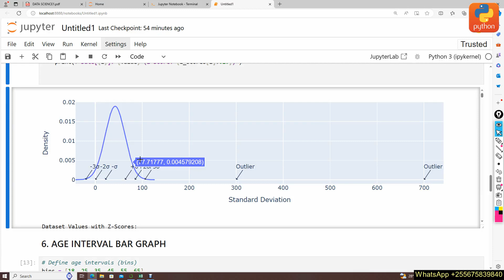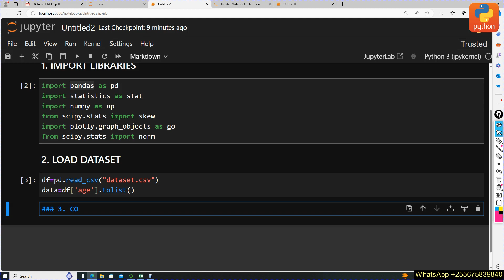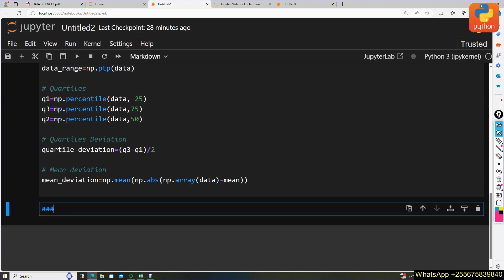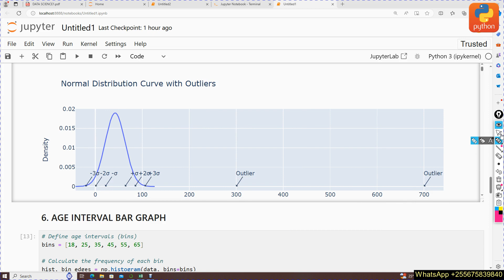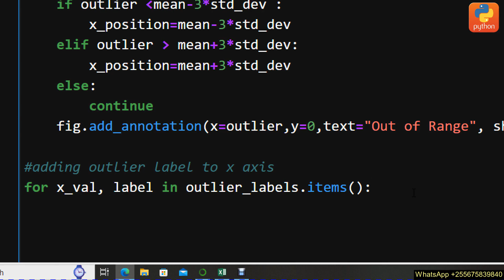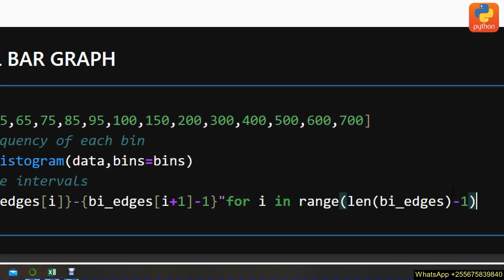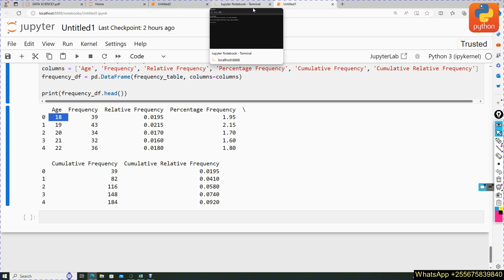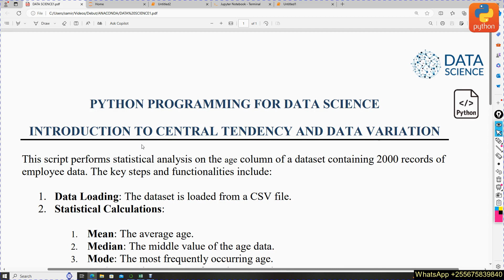Data Science with Python and Anaconda Computing Statistics Measure of Tendency and Data Dispersion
Source Code

Statistical Calculations

1. Mean: The average age.
2. Median: The middle value of the age data.
3. Mode: The most frequently occurring age.
4. Variance: The measure of age data spread.
5. Standard Deviation: The amount of variation in age data.
6. Skewness: The asymmetry of the age distribution.
7. Range: The difference between the maximum and minimum ages.
8. Quartiles (Q1 and Q3): The 25th and 75th percentiles.
9. Quartile Deviation: Half the interquartile range.
10. Mean Deviation: The average absolute deviation from the mean.

Frequency Distribution:

1. Frequency: The number of occurrences of each age.
2. Relative Frequency: The proportion of each age relative to the total.
3. Percentage Frequency: The relative frequency expressed as a percentage.
4. Cumulative Frequency: The running total of frequencies.
5. Cumulative Relative Frequency: The running total of relative frequencies.

Other tutorial Series

OTHER STREAMLIT VIDEO SERIES

*1. Business Analytics Web Dashboard*
Live Demo:

*2. Analytics Website Dashboard*
Live Demo:

*3. Logistic Multiple Regression Analytics Web*

*4. Normal Probability Distribution Analytics Web*
Live Demo:

*5. Python: Query Operations*
Live Demo:

*6. Python: Binomial Probability Distributions*
Live Demo:

*7. Hypothesis Testing  T distribution Curve*
Live Demo:

*8. Frequency Distribution Table*
Live Demo:

*9. Geo Referencing Business Trends*
Live demo:

*10. Multiple Linear Regression Web Project*
Live Demo:

*11. Python: Web Dashboard: DashPlotly Framework and Dash*
Live Demo:

*12. Python: Web Dashboard using DashPlotly Framework*
Live Demo:

*13. Python:  Multiple Linear Regression*
Live Demo:

*14. Logistic Regression Analysis*
Live Demo:

*15. PygWalker Graph Creator*
Live Demo:

*16. Sales Analytics Web Dashboard*
Live Demo:

*17. Analytics Dashboard with MySQL*
Live Demo:

*18. Business Intelligent Analytics Web Dashboard*
Live Demo:

*19. Descriptive Analytics Web Dashboard 1*
Live Demo:

*20. Descriptive Analytics Web Dashboard 2*
Live Demo:

*21. Analytics Dashboard Website with Graphs 3*
Live Demo:

*22. Add new Record to Excel file via Web Interface*
Live Demo:

*23. CrossTabulation Web App*
Live Demo: